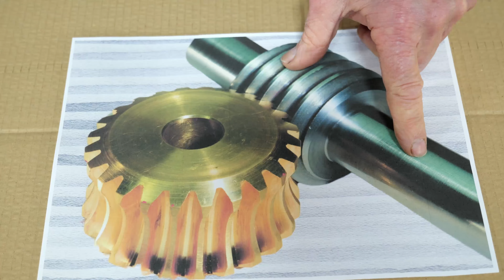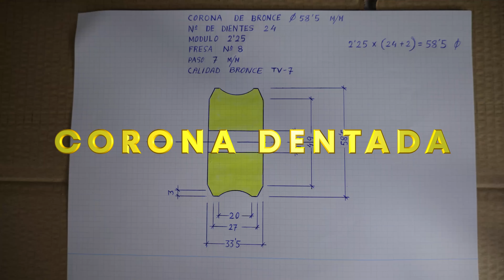Video Resumen construcción REDUCTOR